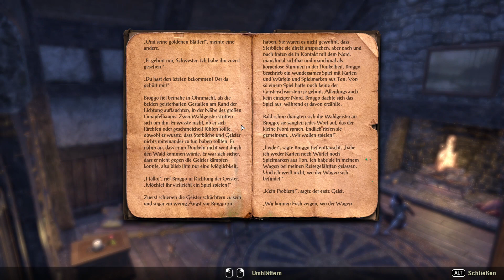The Elder Scrolls Online 🦁 032 - Sie sind unter uns! 🦁 Let's Play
The Elder Scrolls Online Let's Play 🦁 Staffel 1 - TESO 🦁 Folge 32 - Sie sind unter uns! Nach dem wir in Aldfelden angekommen sind, hören wir von Gerüchten die im Ort kusieren. Angeblich haben Werwölfe den Ort  bereits unterwandert!